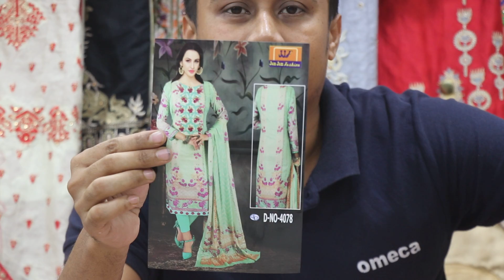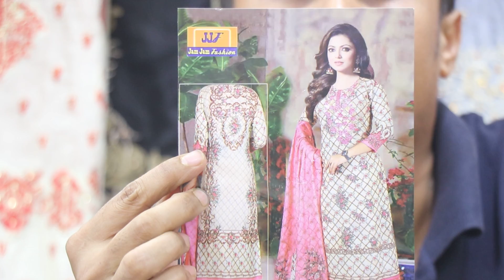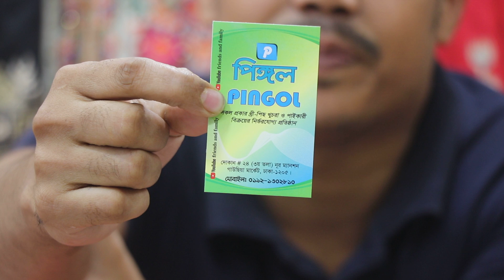💃Free size indian 3peice price.